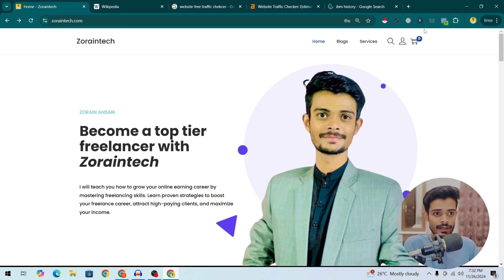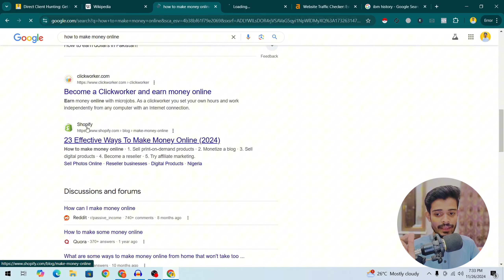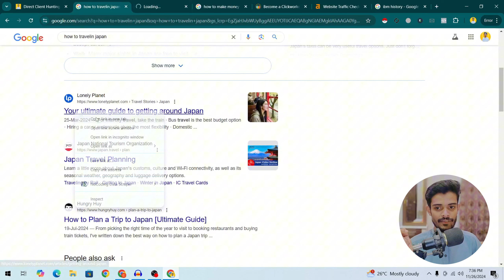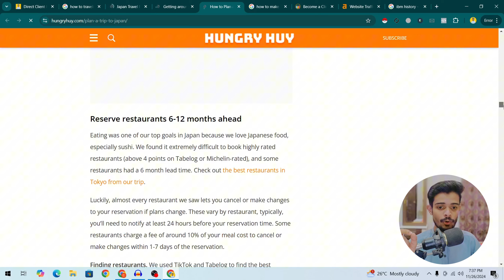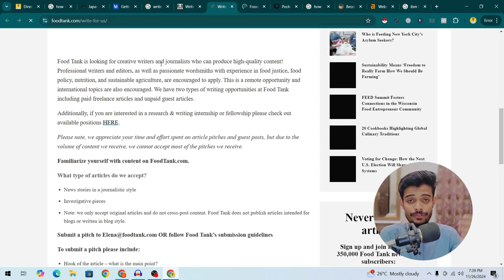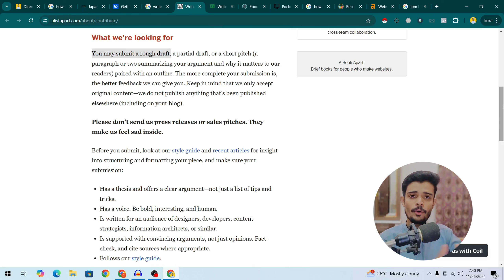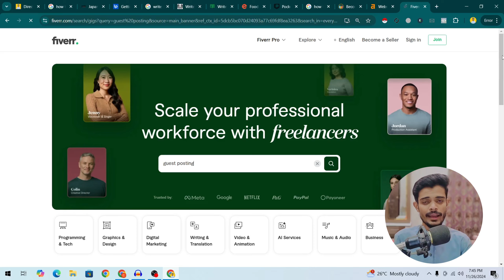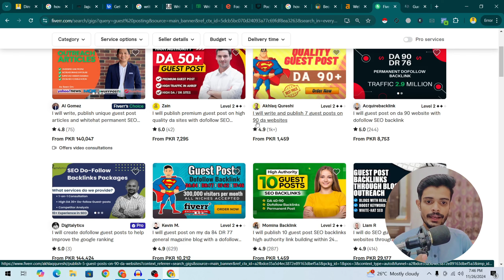What is Guest Posting / Backlinks | Guest Posting Tutorial | Guest Blog Tutorial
Curious about what guest posting is and how it can help build backlinks? This video is your ultimate beginner’s guide to guest blogging, perfect for anyone looking to improve their SEO strategy. Learn what guest posting means, why it’s essential for backlink building, and how to create quality guest posts that drive traffic and authority to your website.

In this tutorial, we’ll explore:
✅ The basics of guest posting and backlink benefits
✅ Step-by-step tips for writing guest blogs that get approved
✅ How guest posting fits into a successful SEO strategy
✅ Proven methods to find the best guest posting opportunities

If you’re ready to grow your website traffic and boost your online presence, this tutorial is for you. Watch now and start building powerful backlinks today!

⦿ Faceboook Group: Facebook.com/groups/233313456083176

What is Guest Posting || Guest Blogging full Course 2022 || Lecture 1

What is Guest Posting & How to Earn Money from It? | Hafiz Ahmed Podcast

what is guest posting and how to do it
what is guest posting in hindi
what is general guest post
guest blog tutorial
guest posting opportunities
guest article
apply guest posting website
what is guest blog
how to find guest posting opportunities
guest posting course
guest posting sites list
free guest posting
link building
what is gbob
guest post backlinks
backlinks seo strategy
guest articles
guest posting strategies